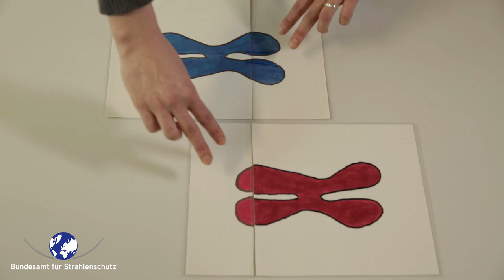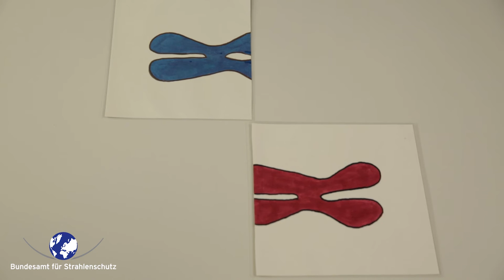Lässt sich eine Strahlenbelastung im Menschen biologisch nachweisen?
Wenn der Verdacht auf eine erhöhte Strahlenbelastung vorliegt, gibt es verschiedene Möglichkeiten, diese zu ermitteln. Eine Möglichkeit bietet die biologische Dosimetrie, mit der sich die Höhe der individuellen Strahlenbelastung abzuschätzen lässt. Im Video erklärt Dr. Ulrike Kulka, wie sich eine Strahlenbelastung im Menschen biologisch nachweisen lässt.